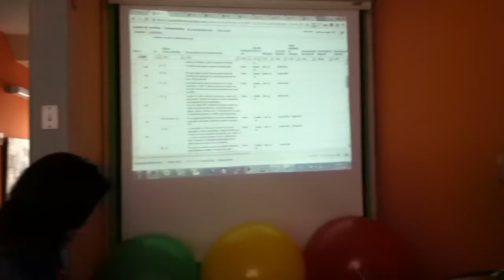A dos días del lanzamiento de Compratonica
¡Veamos a JL, Paula, Daniel y Jhoon afinando los detalles para el lanzamiento de la tienda!